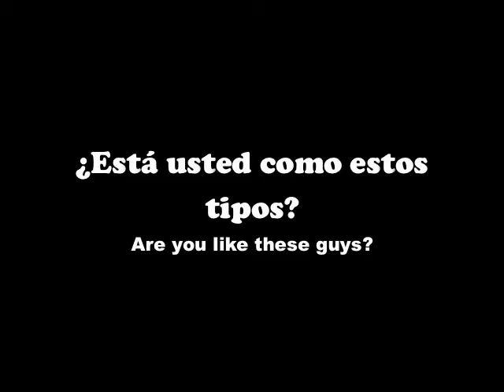Spanish Basketball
A movie we made for spanish